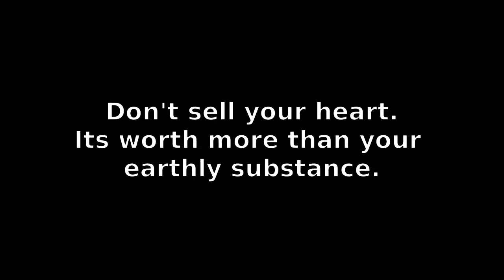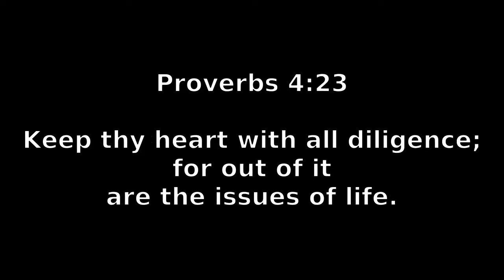Do not sell your heart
Some things in the world are not for sale. The devil can steal your possessions, but It's your choice whether he'll steel your heart.

We are King James Bible believers from the Western Cape of South Africa.
All scriptures were read from the KJV .

The heart is deceitful above all things